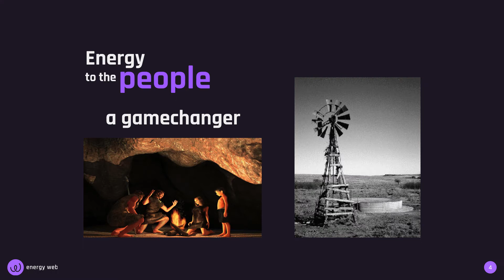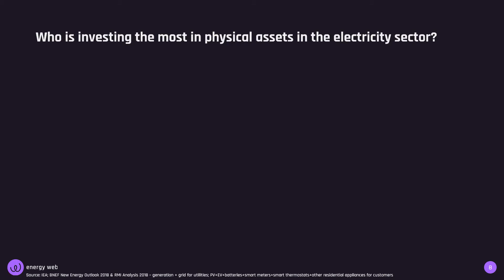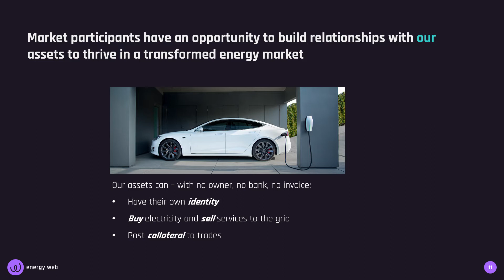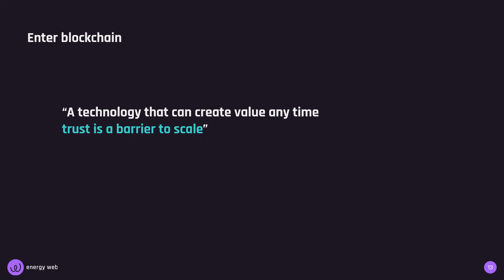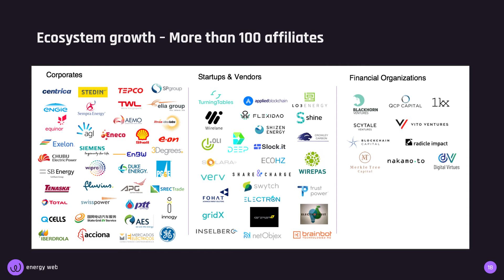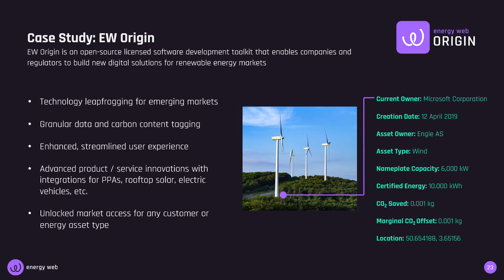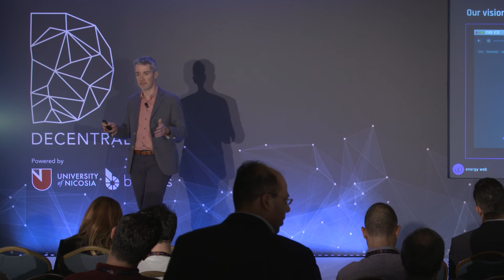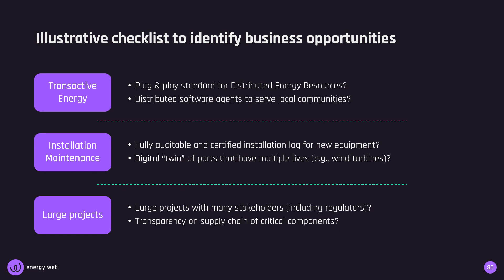Ioannis Vlachos | Decentralized 2019 | Energy Web Chain Grid’s New Digital DNA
Ioannis Vlachos
Energy Web Chain Grid’s New Digital DNA
Decentralized 2019 | Athens, Greece | 30 October-1 November